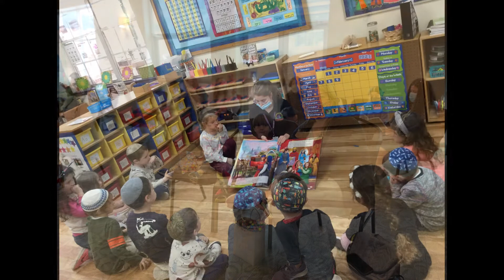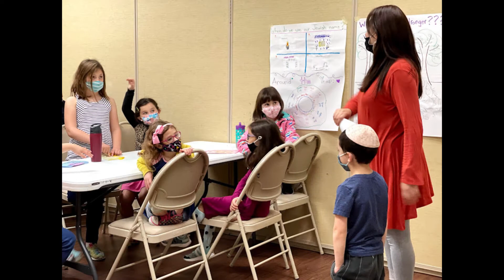A Small Piece of Heaven - Chabad 2021 Tribute Video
Video presentation at Chabad's Annual L'chaim Event, celebrating 36 years of service to the San Antonio Jewish community.
March 17, 2021 - Virtual Event
SMALL PIECE OF HEAVEN
Performed by Yaakov Shwekey | A Time For Music 30
Composed & Lyrics by Abie Rotenberg
Originally Arranged by Yisroel Lamm
New Arrangement by Eli Gerstner See Less